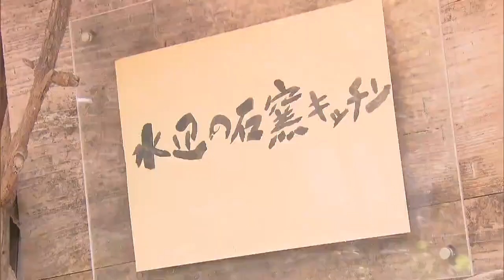倉敷・酒津公園から歩いて10分！倉敷の地元食材を使った焼きたてピザ！｜きょうトピ（2023年4月3日放送）